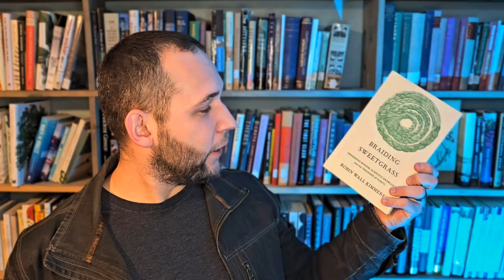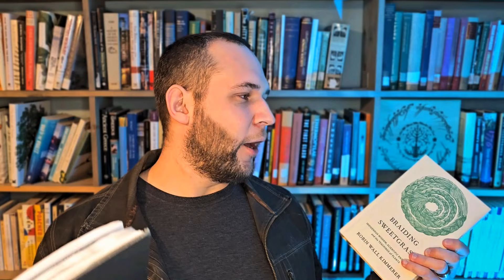The BookTube Journey Tag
Here I do the BookTube Journey Tag.

Original Tag - Katie @katiejlumsden

I'm tagging -
Elisabeth @bouquinsbooks
Ros @scallydandlingaboutthebooks
Heidi @myreadinglife8816
Fred @ReadbyFred
Kier @KierTheScrivener
Hannah @HannahsBooks

(Just liking items or favoriting the shop helps a ton!)

Books Mentioned
Braiding Sweetgrass: Indigenous Wisdom, Scientific Knowledge and the Teachings of Plants

Music Today -
Music from Uppbeat
Mountaineer - Seawater